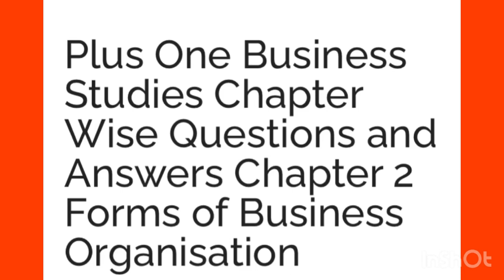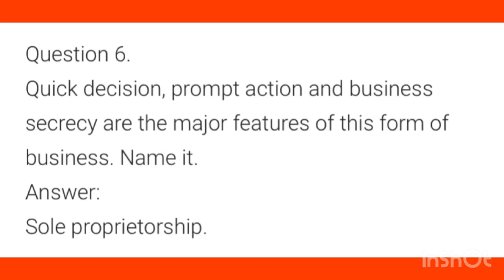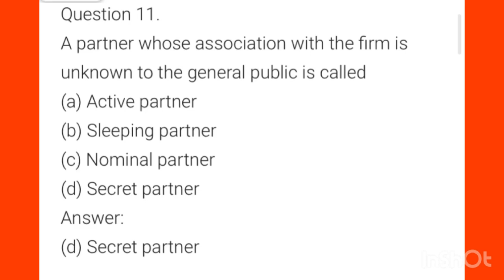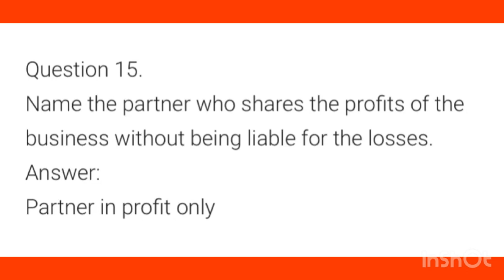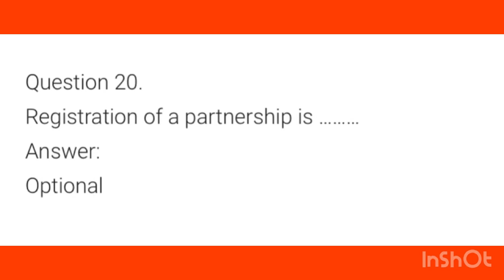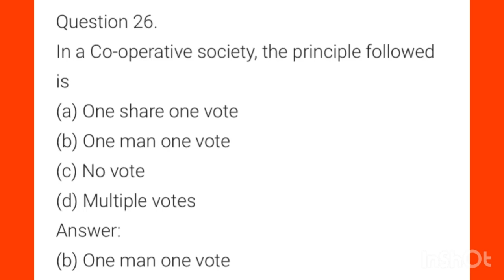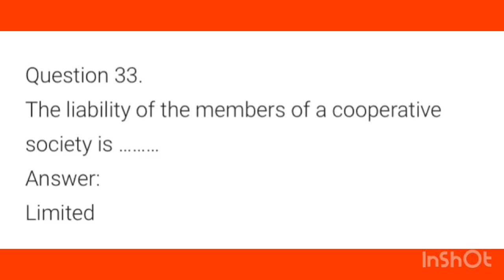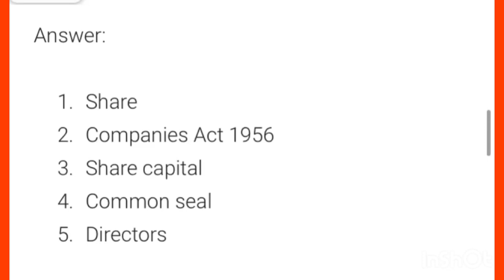✍️🔥A+ ഉറപ്പിച്ചോളൂ +1Business studies Chapter 2 Forms of business organisation1markquestions answer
PLUS ONE BUSINESS STUDIES IMPROVEMENT EXAM SPECIAL